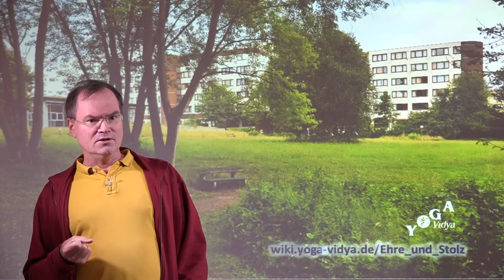Ehre und Stolz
Ehre und Stolz: Eine kurze Abhandlung von Sukadev Volker Bretz, spiritueller Lehrer und Gründer von Yoga Vidya. Hier findest du ein Vortragsvideo mit dem Thema Ehre und Stolz. Dies ist eine Abhandlung aus dem Themengebiet Yoga, Entspannung, Meditation und spirituelles Leben. Seminare und Workshops von Yoga Vidya dazu sind zu finden